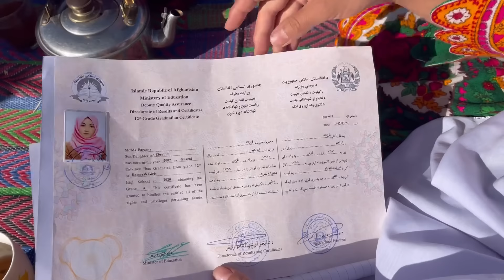خوش خبری😍ولاگ امروز با فرزانه جان و مادرمحمد ذکی جان همراه باشید